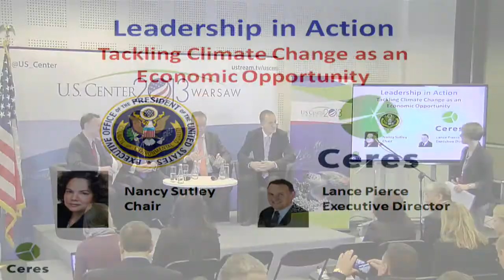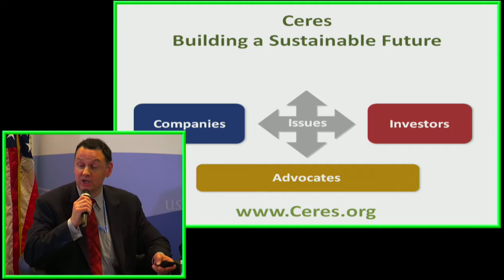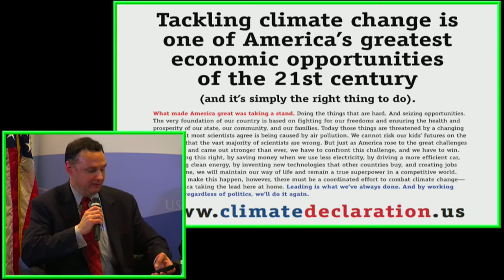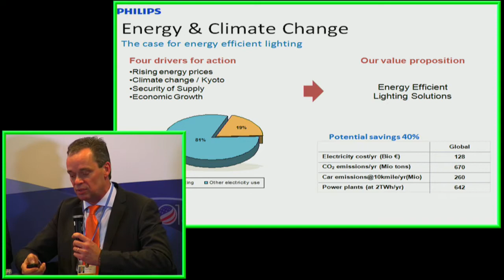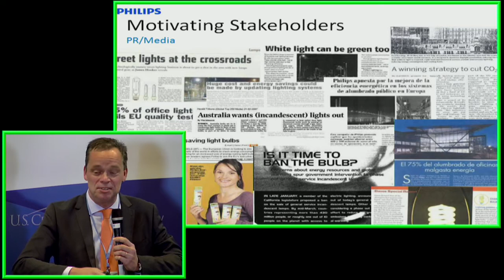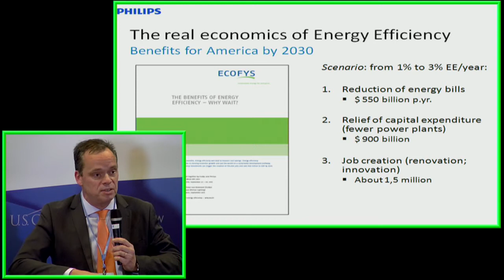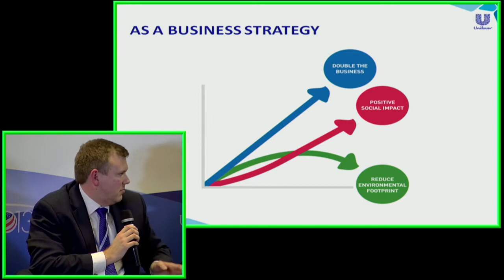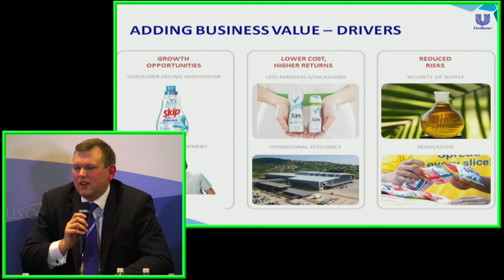U.S. Leadership in Action: Tackling Climate Change as an Economic Opportunity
Companies are taking the lead on sustainability issues for the good of their business and the environment. Over two thirds of the world's top 100 companies have set either renewable energy or greenhouse gas reduction goals, or both. Companies are finding innovative ways to reduce waste, save money, and increase their profit margins by boosting energy efficiency, using renewable energy, and reducing greenhouse gas emissions. Major global companies have signed Ceres' Climate Declaration in order to drive common-sense climate policies that inspire innovation and spur growth. The Climate Declaration states that tackling climate change is an economic opportunity and urges policymakers to take action. Join top global business leaders for an interactive discussion on what companies are already doing to tackle climate change, how it presents a global economic opportunity, and why policymakers and the public must join them in taking action. Your company can join the Climate Declaration